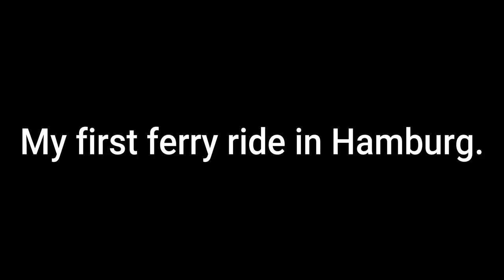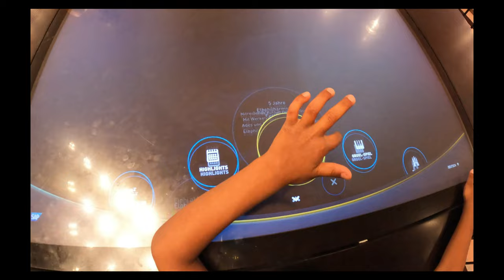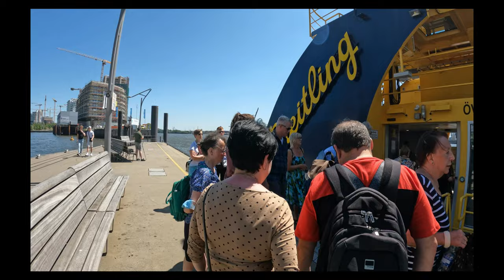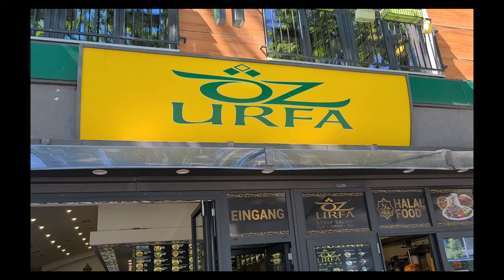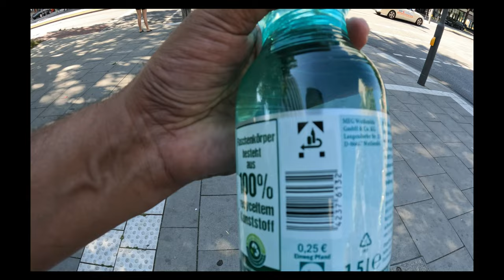My first ferry ride | Hamburg (Germany) | Inspired adnan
In this video I will show you some of Hamburg sights. I take free ferry ride because I have nine euro ticket. it was very amazing experience. After that we went to desi market for some shopping and  for Lunch.
Inspired
Hamburg travel vlog, Hamburg, Hamburg Germany.

Urdu vlog
Hindi vlog
Travel vlog